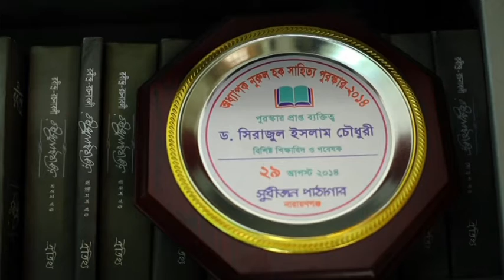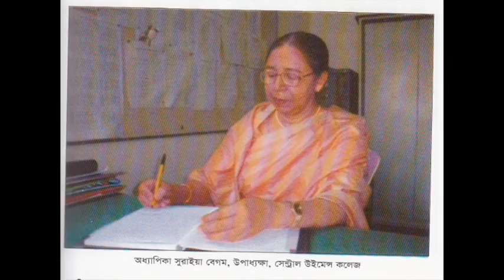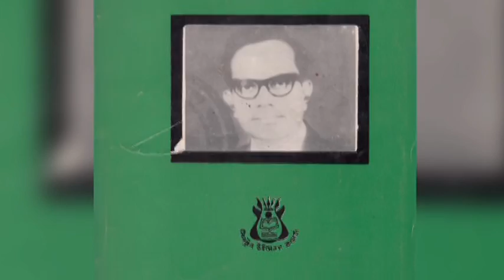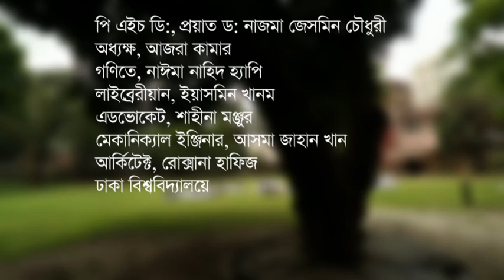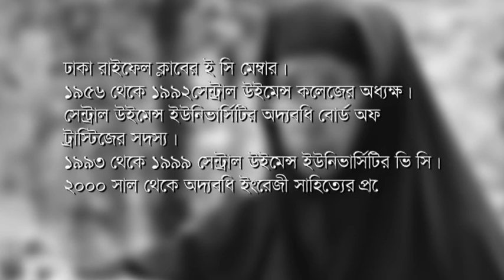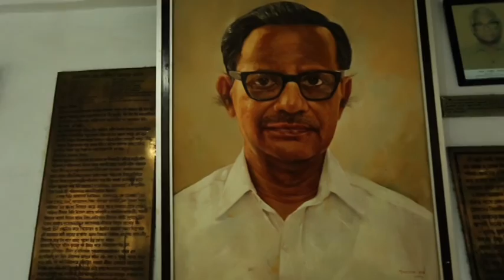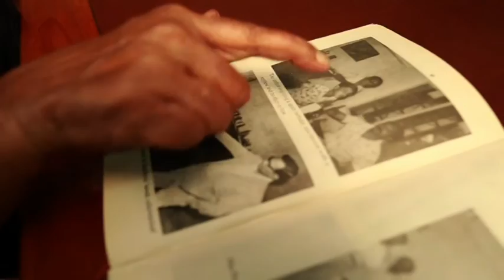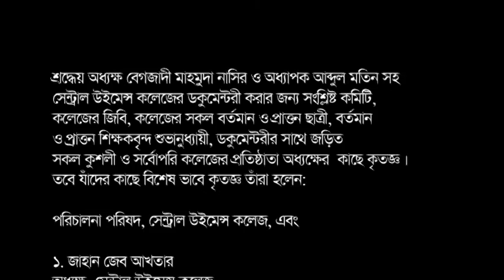Central Women's College, Dhaka, Prof Beggzadi Mahmuda Nasir & Prof Abdul Matin Documentary-part 2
**Copyright protected by Professor Manoj Kumar Sen, Convener of Documentary Fim Making and Head of the Department of English, Central Women's College**
Founder Principal of Central Women's College, Abhoy Das Lane, Dhaka 1203, Prof Beggzadi Mahmuda Nasir is an icon of Female Students' Education Movement in the then East Pakistan, now our dear Bangladesh. This Begum Rokeya Medal Awardee took fancy in performing noble deeds in education realm very sacredly and in a private manner. In her life long struggle for the emancipation of humans through real education, she found a teacher and super human being with all the rare virtues of human beings, Prof Abdul Matin. Their selfless effort and philanthropic activity is a milestone and of course the torch bearer in the history of imparting education. We also pay respect to other founder members.The apprehension is that the noble task of the founders of Central Women's College will be sunk into oblivion by the people. So Principal of the college, Prof Jahan Zeb Akhtar took the initiative of making the Documentary and gave the responsibility to Manoj Kumar Sen to give their memoir an immortality. We are grateful to the former and present students of the college (also thanks to the future students who will view the film) for their generous help.
Added information from Tutu Saad vai, younger brother of Prof Abdul Matin: The logo of  Central Women's College was designed by artist Quamrul Hasan, the selected trees were planted by Dijen Swarma the college building was constructed by The Engineers Ltd.